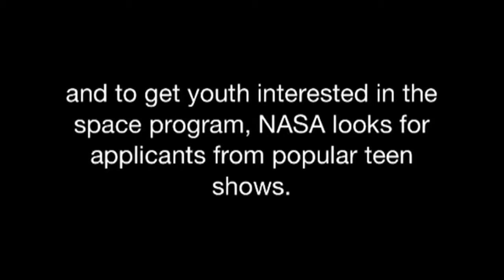Tom Bowman, Bad Astronaut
What happens when Tom Bowman from The Secret Life of the American Teenager pilots a Saturn 1B model rocket. R.I.P